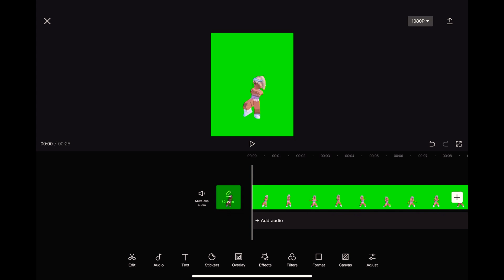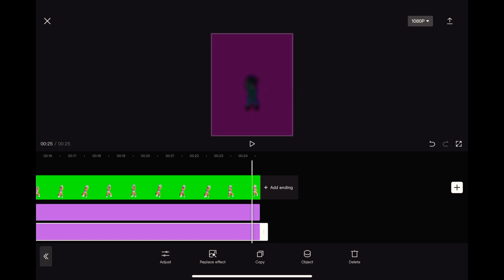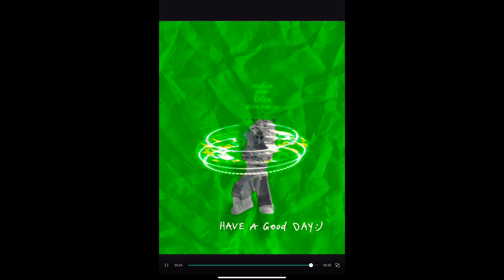How to edit on capcut